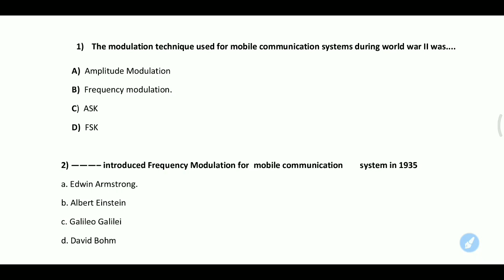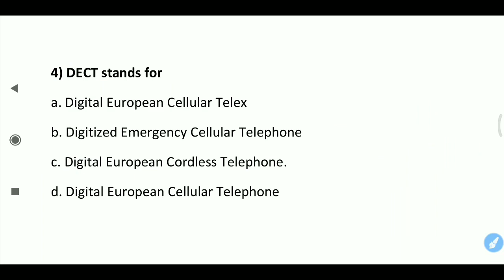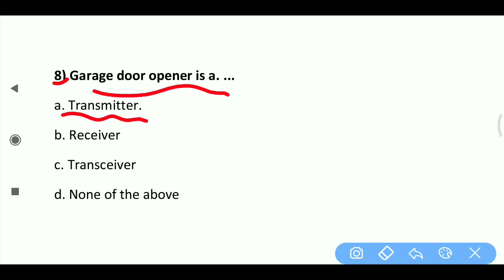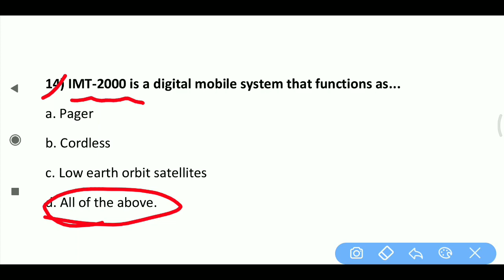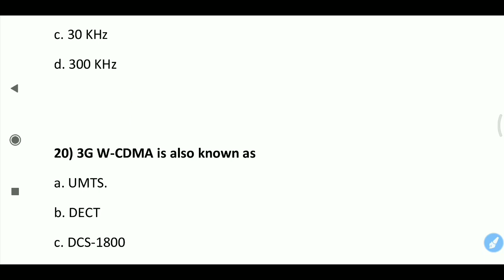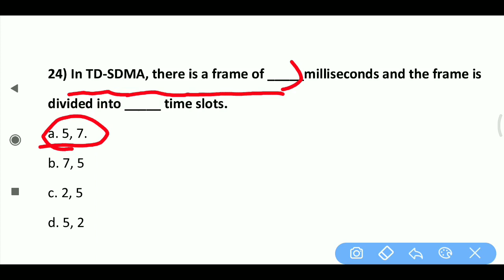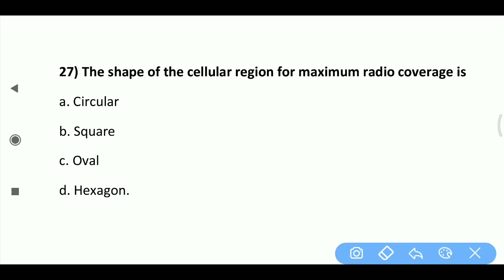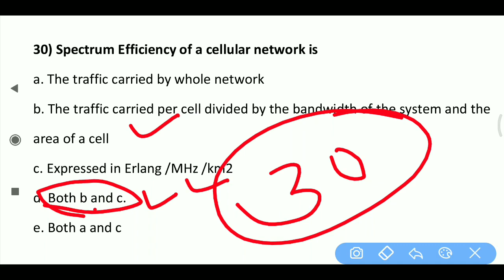Bteup Electronics 6th Semester MCQ | Most Important MCQ | Bteup Online Exam 2021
Bteup Elex 6th Semester MCQ | Multiple Choice Questions | bteup online exam 2021.

 MORE UPDATES👇👇

Bteup latest updates //bteup news today //diploma news//bteup latest news.